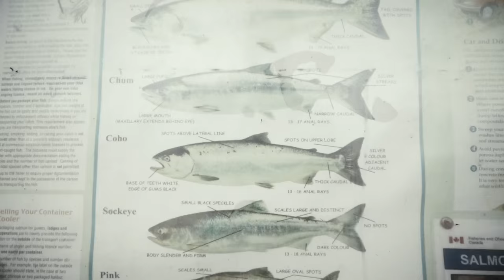SIMMS Presents: Terrace Chrome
Join Simms Ambassador, Darren Wright as he chases steelhead in his home waters of Terrace, British Columbia.